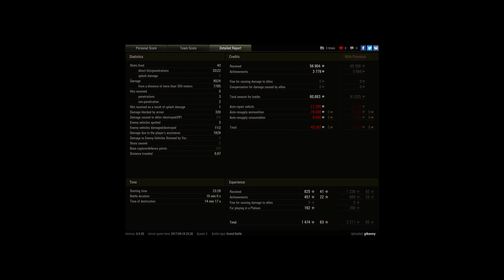8524 DMG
Player: gtkenny [DMPH]